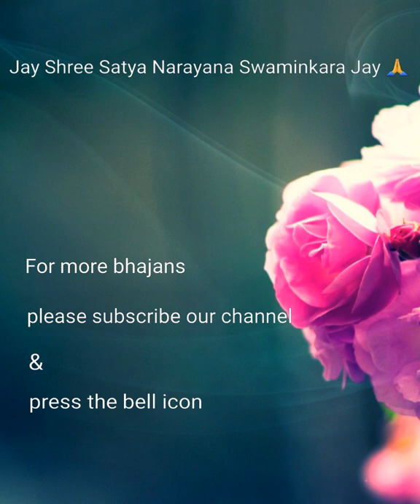Kanakapurabashini: Sri Abhirama Bhajan